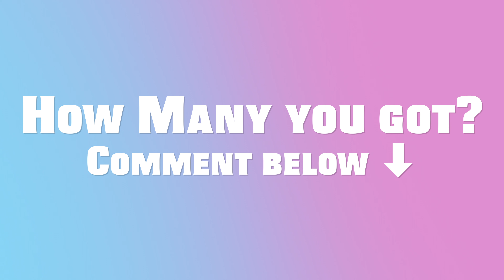PUT THE FINGER DOWN songs - Michael Jackson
Enjoy this new PUT THE FINGER DOWN - Michael Jackson Edition! Please comment your scores down below!